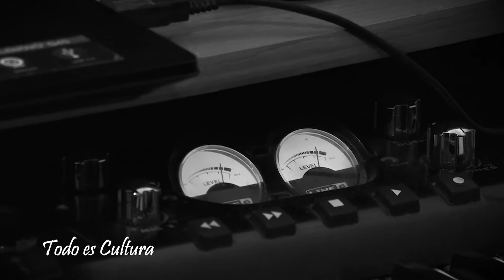Tower of Silence - Metalfilia verano 2018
La banda local Tower of Silence fue parte del Festival de metal "Metalfilia" en su versión de verano 2018.
Organizado por el Departamento de Cultura de la Municipalidad de San Antonio